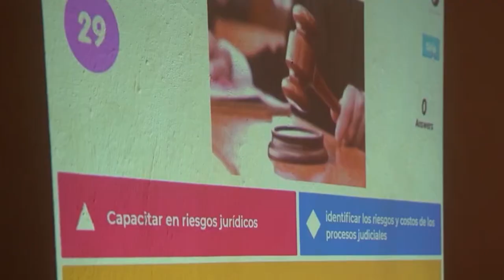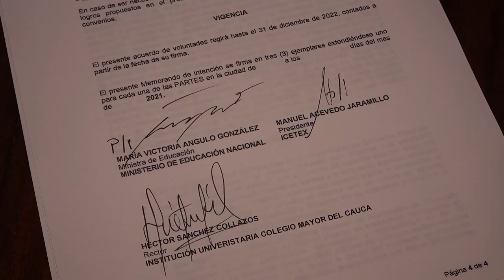Matrícula Cero en Cauca